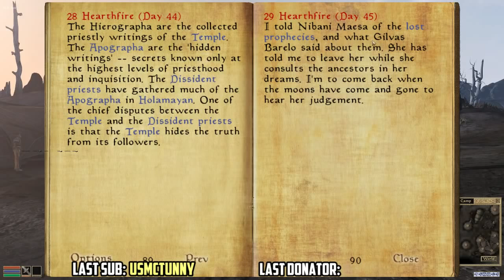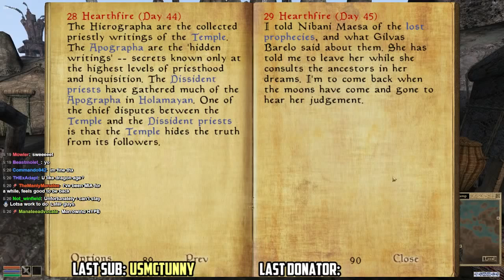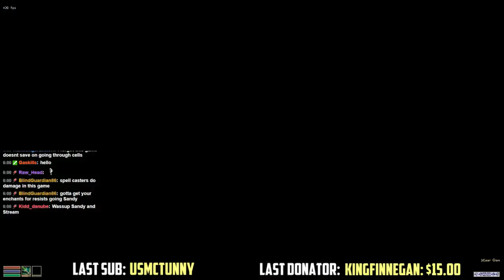The Morrowind Lounge Ep. 13